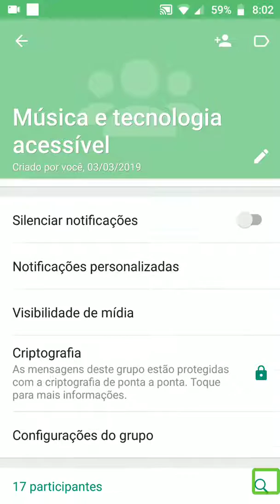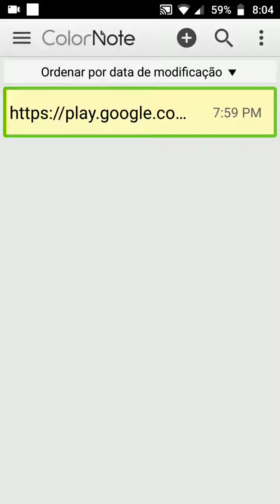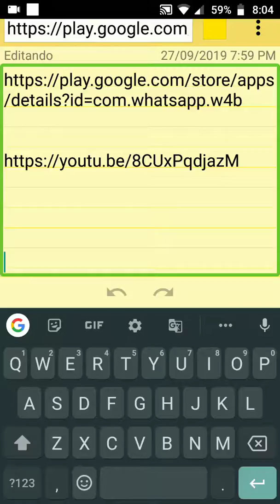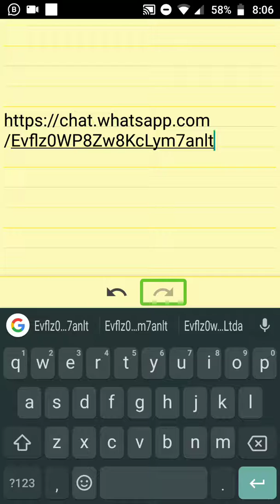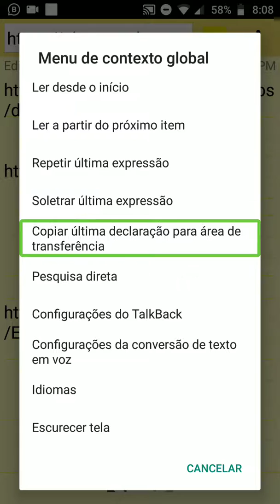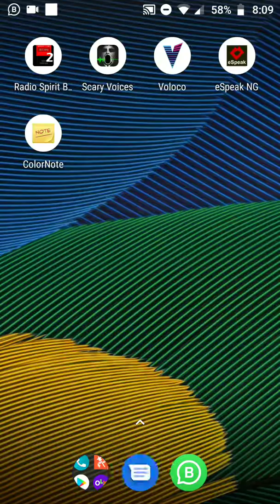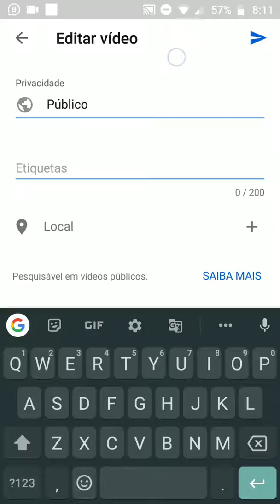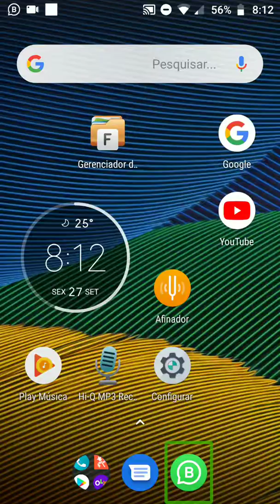Mostrando como adicionar vários links na descrição dos vídeos no YouTube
Vamos lá galera deixe seus likes
Vou deixar o link no grupo abaixo